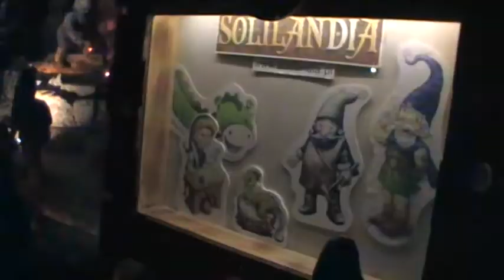30 MOV110.MOD - Lengyelországi kirándulás 2012. junius 01